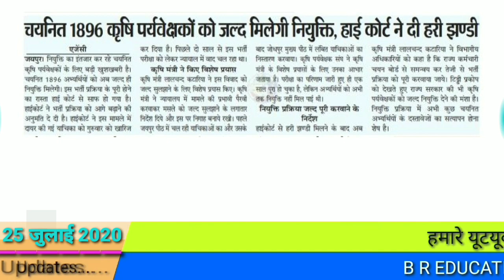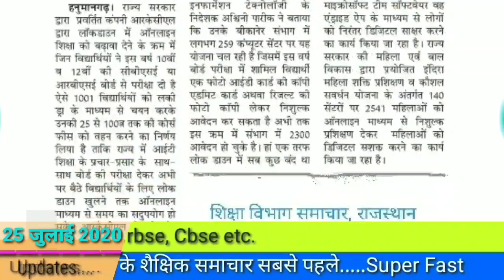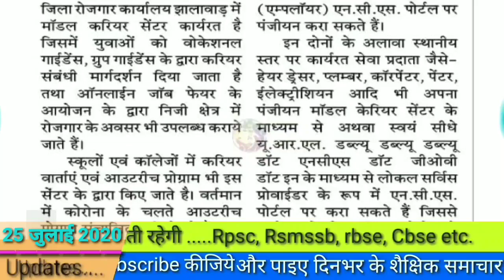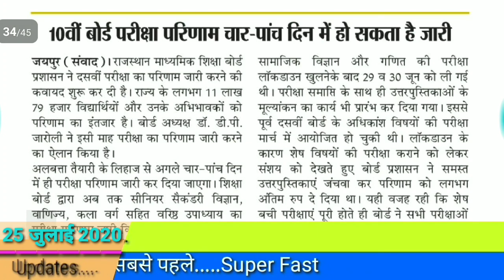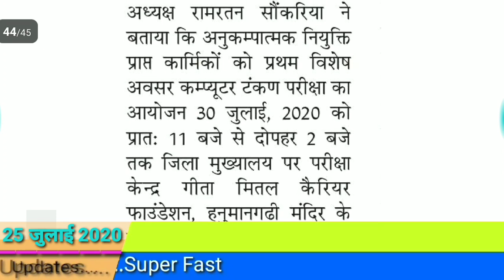शैक्षिक समाचार राजस्थान 25 July 2020 RAJASTHAN EDUCATION NEWS Sekshik Samachar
शैक्षिक समाचार राजस्थान 25 July 2020 RAJASTHAN EDUCATION NEWS SEKSHIK